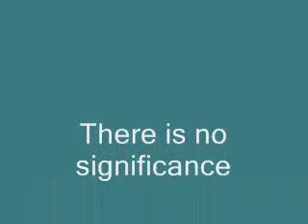Telling it all 22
Growing up